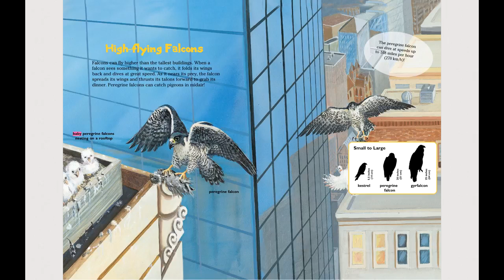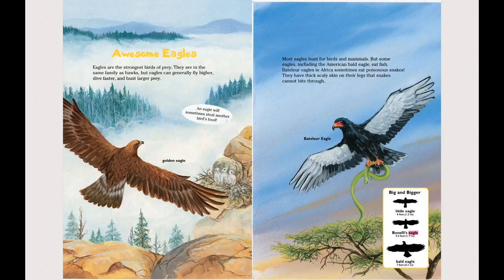Know It Alls! Birds of Prey! - A Twin Sisters® eBook with Audio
As part of the unique, science Know-It-Alls! Series that features stunning graphics and engaging text, this video puts the spotlight on Birds of Prey! Did you know that owls are the only birds of prey that are nocturnal?  That means they like to hunt at night.

About the Twin Sisters® - Karen Mitzo Hilderbrand and Kim Mitzo Thompson
Karen Mitzo Hilderbrand and Kim Mitzo Thompson have been children's authors and record producers for over 29 years. Known as the Twin Sisters® the duo have written thousands of products for children including over 3,300 songs, 550 digital albums, 250 e-books, 550 teacher resources, 15 apps, and hundreds of books and more! Thousands of their physical products can be found on Amazon and are distributed by various publishers worldwide.
Besides being authors, the fraternal twins run two companies Creative IP, LLC and Twin Sisters IP, LLC.  Both companies are dedicated to creating and licensing exceptional products worldwide. Twin Sisters® main focus is on digital distribution of all their music and book products.
Karen graduated from Purdue University with an Industrial Engineering degree and is an avid scuba diver who also enjoys singing, cooking, and volunteering. She is also the proud mother of Tyler Hilderbrand who is a professional fitness model, National Academy of Sports Medicine certified Personal Trainer and licensed Nutritionist.
Kim graduated from The University of Akron with a Master's Degree in "Integrating the Arts in the Elementary School Curriculum". Her teaching degree has allowed her to create educational and inspirational products for children worldwide. Kim enjoys sports, especially basketball, writing books for children, cooking, and being a mom to her three children, Austin, Morgan and Bailey.
Their many awards and accomplishments include:
* Recipient of a Platinum Album for "Nature Sounds" signifying sales of over 1,000,000 units sold. (Now with sales over 2 million albums)
* Recipient of over 180 National Awards for educational excellence, creativity, play value and classroom and family fun - National Parenting Publications Award, Dr. Toy's Best Children's Products, Learning Magazine's Teacher Choice Award, The National Parenting Center Seal of Approval, Children’s Publishing Company of The Year, by Innovation and Excellence Magazine and many more.
* Voting Member of NARAS - Grammy Awards for 24 years
*           Sales of over 55 million albums